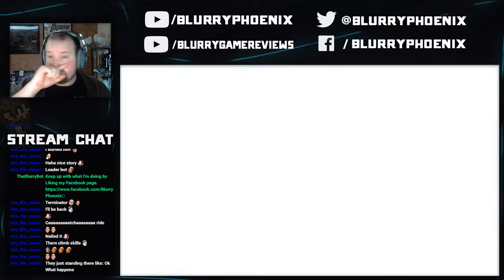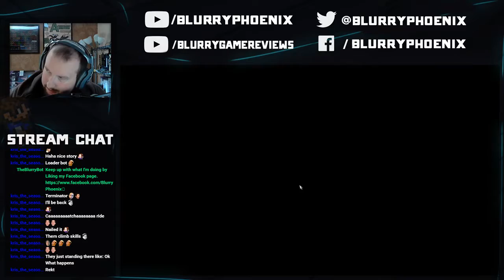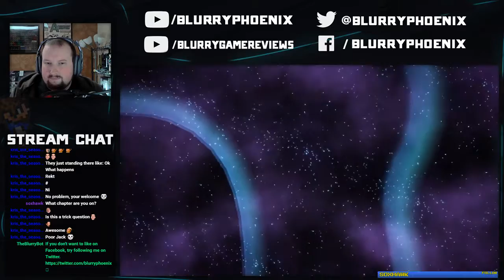Twitch Livestream | The REAL Gortys | Tales From The Borderlands (Pt. 5)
After having to deal with escaping the Atlas facility, we meet up with the infamous Vallory.  Then, after we push the button on the metal ball we get, we meet the actual Gortys, and she's ADORABLE!  We also get to have a makeover.